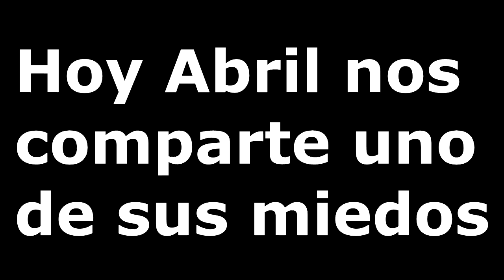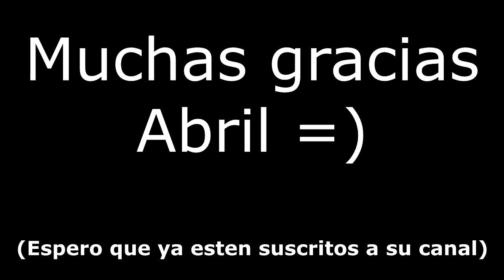5 episodios de Los cuentos de la calle Broca